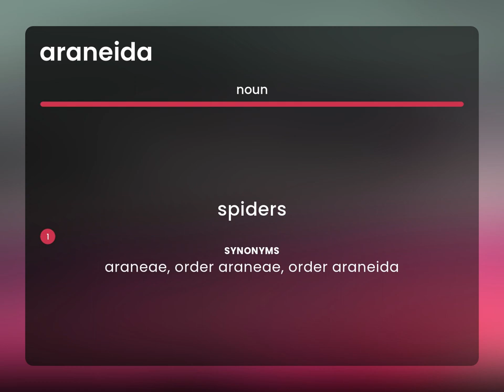Araneida | ARANEIDA definition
What does ARANEIDA mean?

Susan Miller (2023, May 15.) Araneida in the dictionary